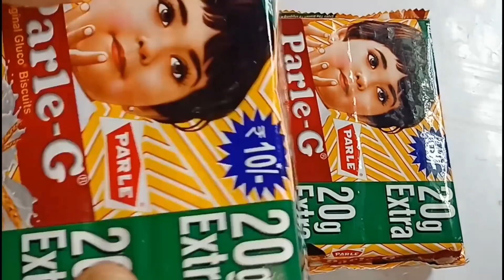अत्यंत कमी खर्चात बनवा टेस्टी पारले बिस्कीट चा केक | Parle G biscuit cha cake | Parle Cake marathi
नमस्कार...
आज स्वस्त आणि फक्त 20 रुपयांमध्ये घरी उपलब्द असलेल्या साहित्यांपासून आपण Parle-G बिस्कीट चा केक बनविणार आहोत 👇🏻👇🏻

साहित्य :-
१० रु. वाले पारले चे 2 पॅक
4 चमचे साखर
1 1/2 चमचा कोको पॉवडर
1/2 चमचा खाण्याचा सोडा
1/4 चमचा बेकिंग पॉवडर
250 ml दूध
टरबूज च्या बिया ( Optional )

कल्पनाज रेसिपी मराठी ला सबस्क्राईब केलंय ना??
नसेल केले तर लगेच करा म्हणजे जेव्हा ही मी
नवीन विडिओ अपलोड करेल तेव्हा तुम्हाला सर्वात आधी कळेल !!